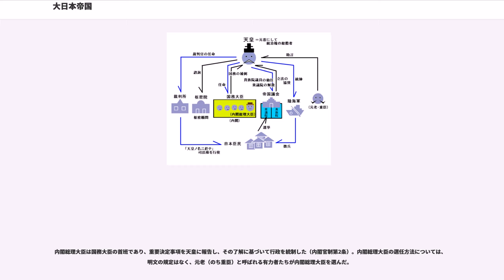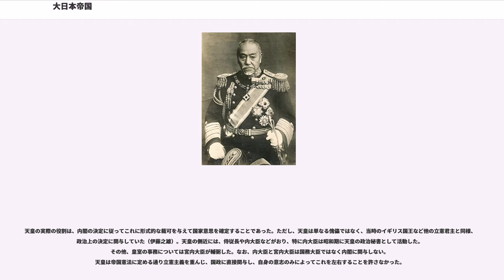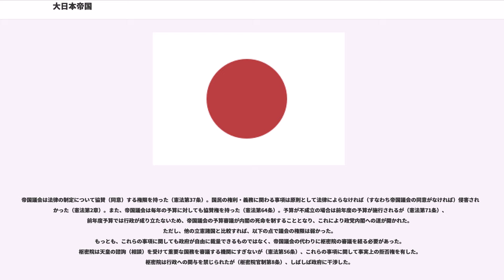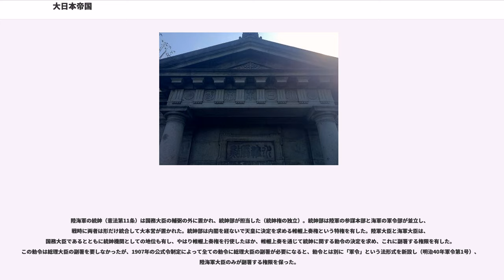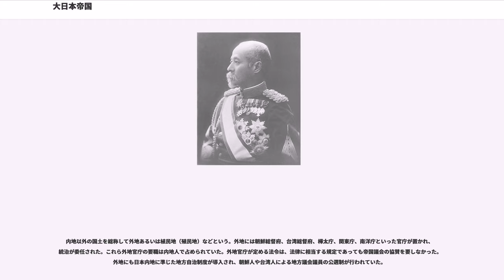大日本帝国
大日本帝国（だいにっぽんていこく、だいにほんていこく、大日本帝國）は、日本国の国号の一つ。江戸時代末期(幕末)に外交文書に使用され始め、1946年頃まで公式に使用された。なお「大日本帝国」と定めた法律は存在しないため、日本の通称または大日本帝国憲法下の日本の通称の一つとして扱われる。

一般には1889年（明治22年）の大日本帝国憲法発布時に憲法典の名称として使用されたことから権威づけられ、1947年（昭和22年）の日本国憲法施行時までの約58年間、天皇が大日本帝国憲法を通じて統治する日本として使用された国号のひとつとされる。最盛時には現在の日本の領土に加え、南樺太・千島列島・朝鮮半島・台湾・澎湖列島・新南群島などを領有していた他、北東アジアや太平洋にいくつかの委任統治領や租借地を保有した。

以下は国号としての大日本帝国を解説し、また大日本帝国憲法下の日本について記述する。

ヤマト王権成立後、漢字文化が取り入れられると初め中国・朝鮮側の呼称である「倭」を自国の表記として使用することが多かったが、やがて朝鮮（百済・新羅）との朝貢による朝鮮に対する優位性の意識から自国を「日本」、あるいは「倭」を「和」と表記することが増え、701年(大宝元年)の大宝律令では日本の国号が使用された。「倭」や「日本」に「大」を冠する慣習は古代から国内向けの美称として存在するが、対外文書においては江戸時代末期(幕末)まで見られなかった。一方「帝国」の語は江戸時代後期にオランダ語Keizerdomの翻訳のために作られた造語であり、それ以前の時代に漢語として定着した言葉ではなかった。国学系統では「皇国」という語が比較的早期から使われているものの「帝国」という語は幕末まで見られなかった。

対外的な国号に「大」を冠したり「帝國」を使用するようになったのはいずれも幕末のことであり、1854年（嘉永7年）にアメリカ合衆国と批准し、開国の皮切りとなった日米和親条約では、前文において「帝國日本」（英文では"Empire of Japan"）の国号が初めて使われた（各条文では「日本國 Japan」表記）。そして1858年（安政5年）米国と調印した日米修好通商条約では、本文に「帝國大日本」の国号が使われたほか、脇坂中務大輔は肩書きを「大日本帝國外國事務老中」とした。万延元年遣米使節の正使新見正興、副使村垣範正、監察小栗忠順は1860年（万延元年）、日米修好通商条約を批准した安政五年条約批准条約交換証書上で、日本側を「大日本帝國　大君の全権」と記した。

このように、江戸幕府は開国後に「大日本帝國」の国号を使い始めたが、国号表記は条約によってまちまちであり、「日本」「日本國」「帝國日本」「帝國大日本」「日本帝國」などの表記も使用され、一定しなかった。

明治天皇は1868年1月3日（慶応3年12月9日）、王政復古を宣言。1871年（明治4年）に鋳造された国璽には「大日本國璽」と刻まれ、1874年（明治7年）の改鋳に際しても印文は変更されず、今日に至るまで使用されている。1873年（明治6年）6月30日に在日本オランダ公使からの来翰文邦訳ですでに「大日本帝国天皇陛下ニ祝辞ヲ陳述ス」と記述され、1889年（明治22年）2月11日には大日本帝国憲法（明治憲法、帝国憲法）が発布され、1890年（明治23年）11月29日、この憲法が施行されるにあたり大日本帝國という国名を称した。初め伊藤博文が明治天皇に提出した憲法案では日本帝國であったが、憲法案を審議する枢密院会議の席上、寺島宗則副議長が、皇室典範案に大日本とあるので文体を統一するために憲法も大日本に改めることを提案。これに対して憲法起草者の井上毅書記官長は、国名に大の字を冠するのは自ら尊大にするきらいがあり、内外に発表する憲法に大の字を書くべきでないとして反対した。結局、枢密院議長であった伊藤博文の裁定により大日本帝國に決められた。

大日本という表記は「オオヤマト」としては古来から用いられており、明治時代に国名として初めて使用されたという訳ではない。一方、「帝國」は隋代の『文中子・問易』を初出とし、「徳を以て治める国」とされた。『日本書紀』にも「帝國」に「みかど」の訓を当てた用例があるが、天皇の所在を意味する用語であり、今日の「帝国」とは必ずしも一致しなかった。一方で、天皇が統治する国という意味で「皇国」、「スメラミクニ」（皇御国）が使われていた。これらは政治や思想、主義、規模等に基づく「Empire」（帝国）...